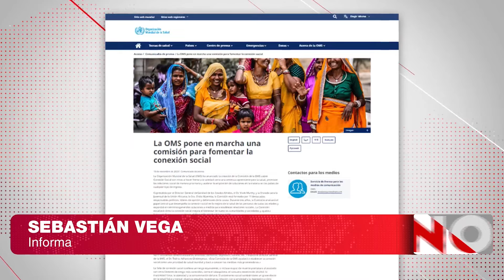La soledad enferma en la tercera edad, su compañía estimula a los jóvenes | Noticias UNO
Nuestras redes:
Página web: Noticiasuno.com
Kwai: noticiasunocolombia
YoSoyLaRedIndependiente en redes